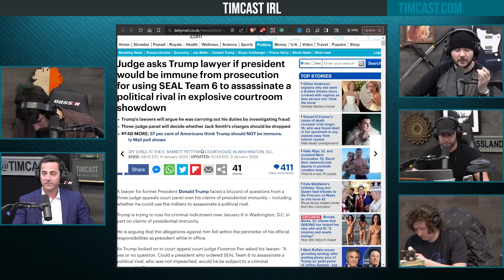Trump Lawyer Says The President Can Order An ASSASSINATION Against Political Rivals, He Is CORRECT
Hosts:
Tim @Timcast (everywhere)
Phil Labonte  @philthatremains  (X)
Seamus Coughlin  @FreedomToons  (YouTube)

Guest:
Mayor Trent Staggs @MayorStaggs (X)